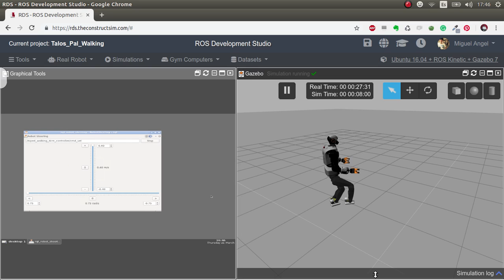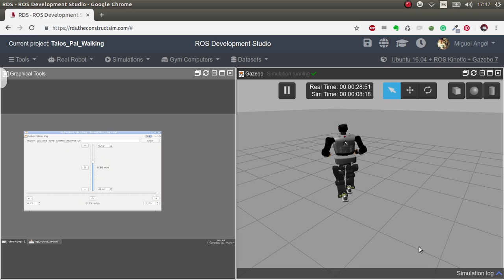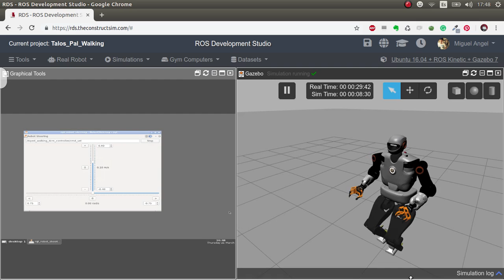Check this ROSject of Talos Humanoid Robot with full ROS controllers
We are about to release a ROSject containing the complete simulation of Talos human size humanoid robot, with full control, including the walking algorithms ready to make the robot walk around and do your research experiments.

Update! ROSject released. You can get the full code with instructions and launch it

* Talos is a robot from Pal Robotics. Thank you for providing the simulation and controllers.